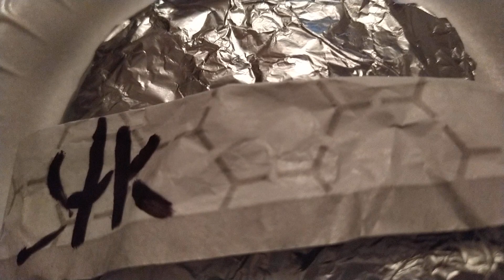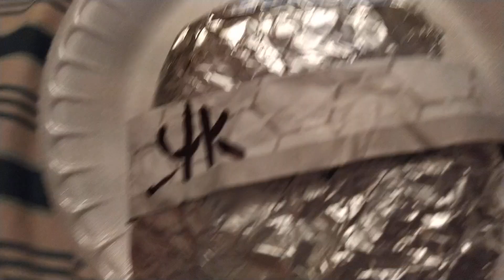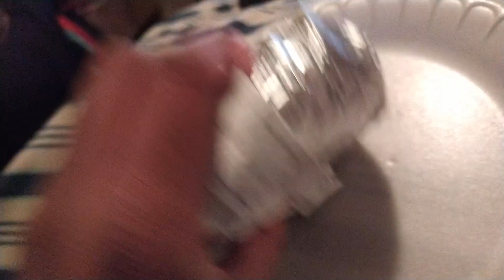Arby Steakhouse Garlic Ribeye Sandwich Review.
Here is a quick review of the new steakhouse sandwich. If I was a little harsh on it I actually didn't realize the middle having some sauce in it. Although it doesn't change my rating all that much I'd give it a 15/25 overall.